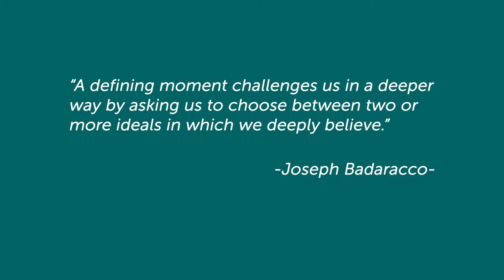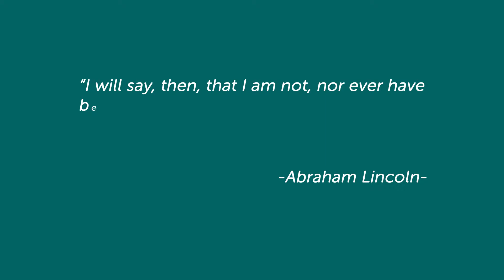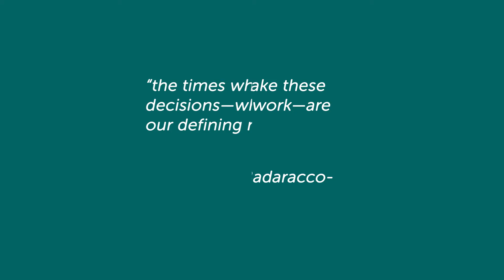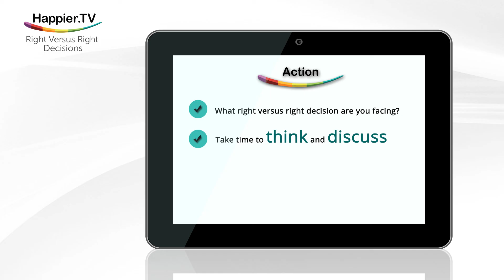Right vs Right Decision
ReflAction (Business & Career)- The hardest decisions in life are the ones between two right options. What should we do when our rational minds tell us that both choices are good?

Have you liked our Facebook page?